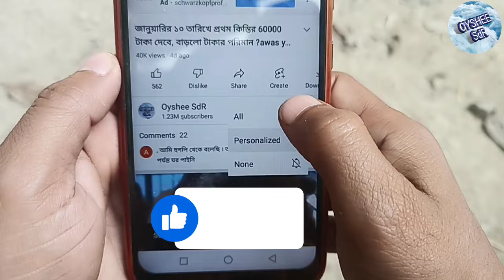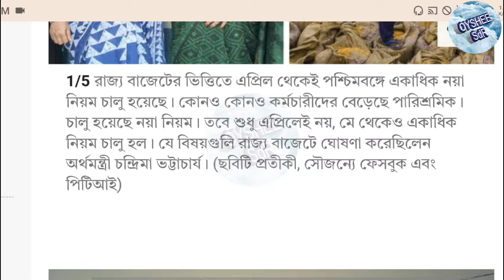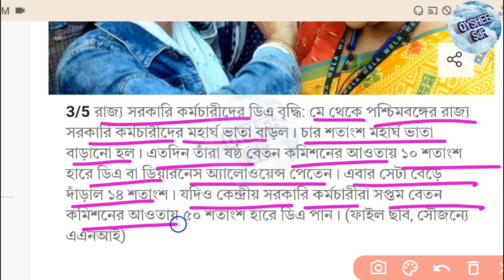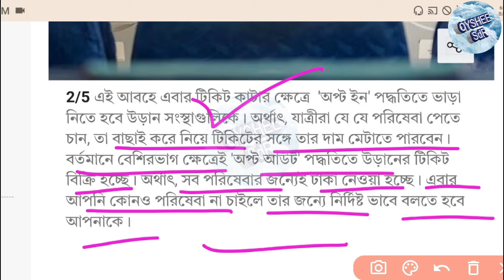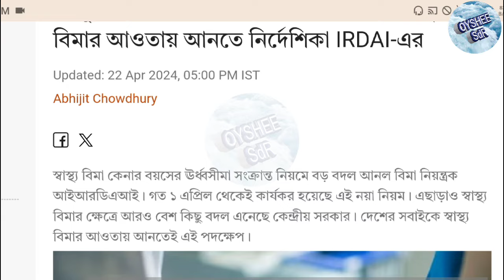5 New Rules Starts in West Bengal. পশ্চিমবঙ্গ জুড়ে বদলে যাচ্ছে ৫টি নতুন নিয়ম!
5 New Rules Starts in West Bengal. পশ্চিমবঙ্গ জুড়ে বদলে যাচ্ছে ৫টি নতুন নিয়ম!

আজকের ভিডিওতে দেখানো হয়েছে মে মাসের 1 তারিখ থেকেই গোটা পশ্চিমবঙ্গ জুড়ে বদলে যাচ্ছে একাধিক নতুন নিয়ম। কোন নিয়মের প্রভাবে কি কি সুবিধা বা অসুবিধা হতে চলেছে?

চালু হচ্ছে কর্ম শ্রী প্রকল্প।
100 দিনের কাজের টাকা
প্রত্যেকে ভাবে স্বাস্থ্য বীমা
সরকারি কর্মচারীদের ডিএ বৃদ্ধি
প্লেনের টিকিটের নতুন নিয়ম
মে মাসে 12 দিন  ব্যাংক বন্ধ